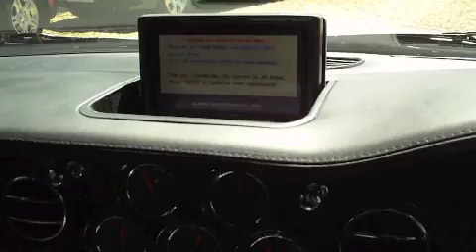bentley arnage le mans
1 OF ONLY 150 MADE - ARNAGE LE MANS RED LABEL . LIMITED EDITION. SILVER STORM WITH BLACK LEATHER. QUAD CHROMED TAIL PIPES. LE MANS BADGING, VENTED FRONT WINGS, CRESTED SEATS, 18" LE MANS SERIES FIVE SPOKE WHEELS, RED BRAKE CALPIERS, SPORTS GEAR LEAVER, BENTLEY EMBLEMS TO WAIST RAILS, FRESHLY SERVICED. 120,000 miles, SOLD